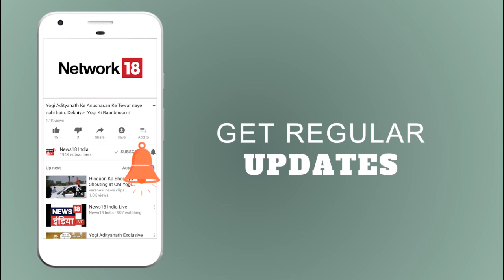100 Days of GST | Town Hall with Revenue Secy Hasmukh Adhia | Full Episode | CNBC TV18